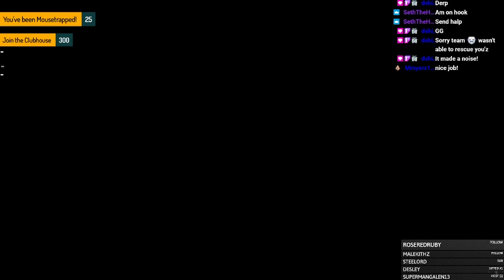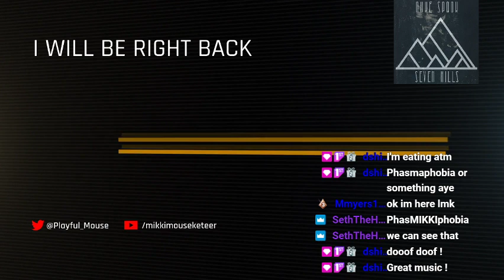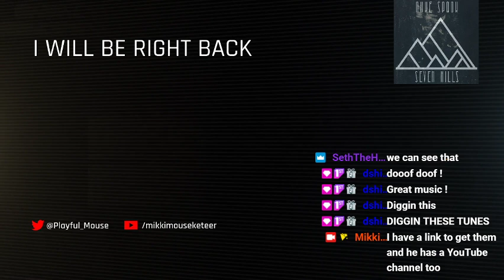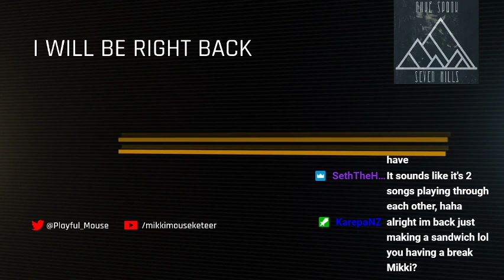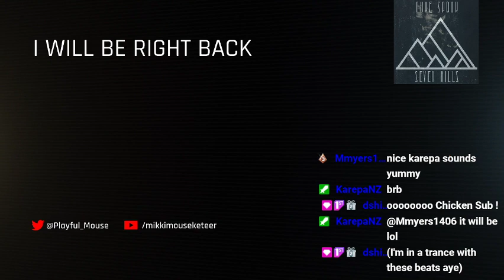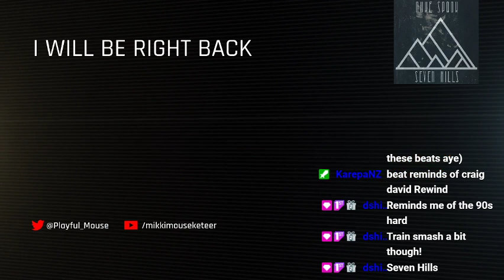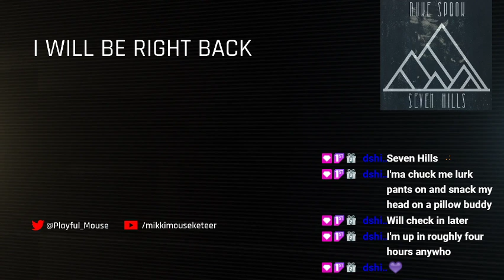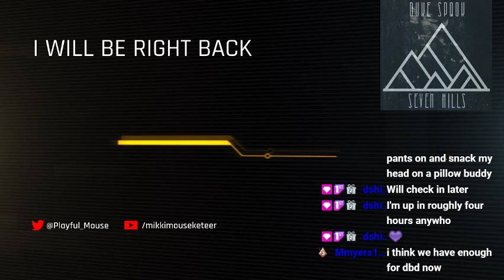5/28/2021 Twitch Anniversary (part 7), All Day Stream! Come Hang Out with Us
25:03-40:54 -- Watch live at